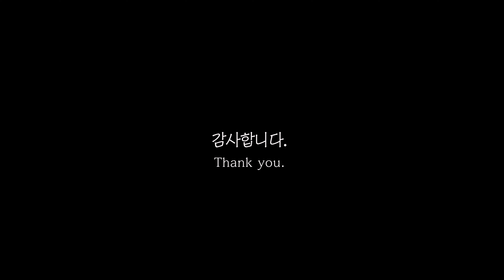유리컵에 물 대신 이끼를 담아요 | 테라리움 만들기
작은 유리컵에 이끼 테라리움을 만들었어요.
나무껍질 사이에 생긴 이끼를 생각하며 자연 한 조각을 똑 떼와서 유리컵에 담았답니다.
초록 가득 이끼 한 모금 하실래요?